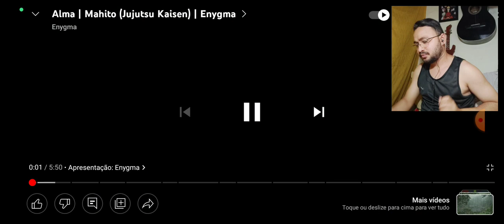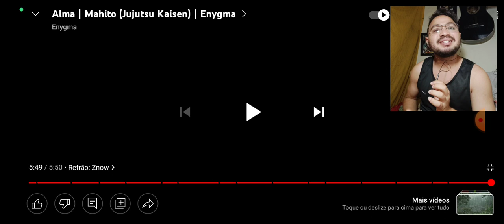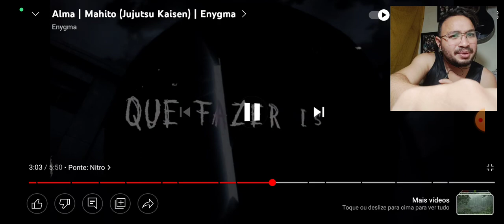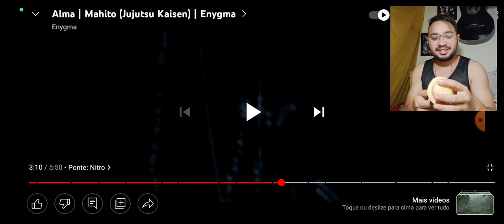React Alma | Mahito (Jujutsu Kaisen) | Enygma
Alma | Mahito (Jujutsu Kaisen) | Enygma

L17 REACT
L17 REACT